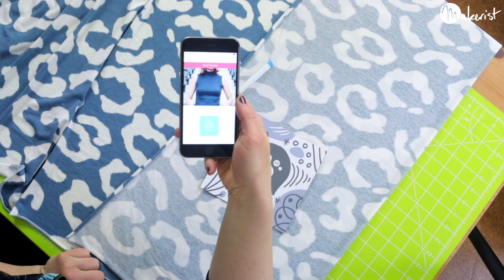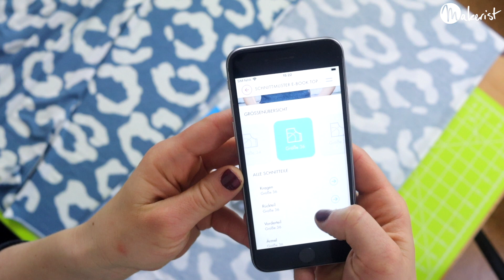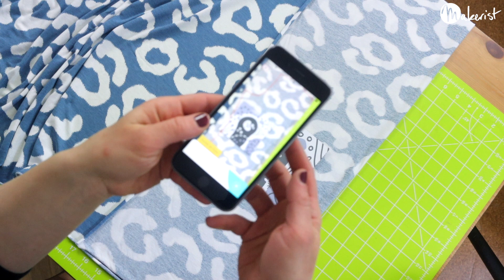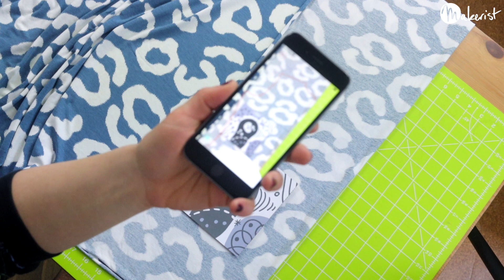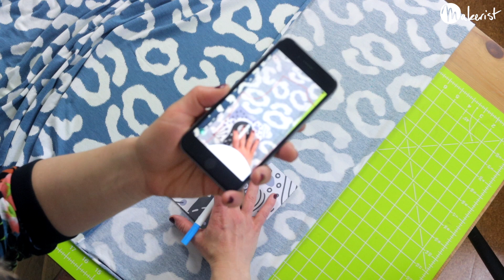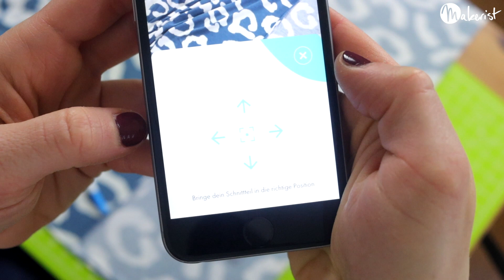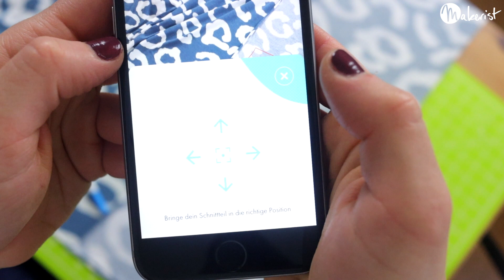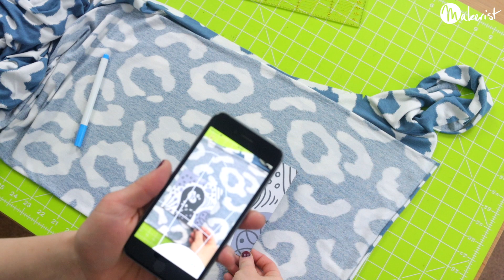Jersey-Top mit Rollkragen nähen - Tutorial mit Anzeichnen mit MakeristAR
🔸Gestern haben wir euch unsere neue App 🔸🔸🔸 MakeristAR 🔸🔸🔸 vorgestellt und heute gehts mitten rein ins Spektakel! Seid dabei und schneidet gemeinsam mit Bettina euer erstes Nähprojekt komplett papierfrei mit 🔸🔸🔸 MakeristAR 🔸🔸🔸 zu.

Wir schneiden und nähen eine richtige Sommer-Perle: Top Milan ist ein Oberteil mit wahlweise langen oder kurzen Ärmeln für die anstehende Sommerzeit! Der kurze Rollkragen ist der perfekte Begleiter für frische Abende im Freien oder elegante Looks. Alles was ihr braucht um mitzumachen ist das Schnittmuster mit AR-Option, ein AR-fähiges Smartphone mit unserer kostenlosen App MakeristAR und natürlich ein passender Stoff.

Ihr wollt's euch erstmal anschauen? Kein Problem! Bettina zeigt ausführlich wie toll das Anzeichnen und Zuschneiden mit der App klappen und näht dann ganz regulär alle Teile zum schmucken Top zusammen. Ihr könnt also auch ganz normal mit Papier und Drucker dabei sein, falls euch das AR-Fieber noch nicht ganz gepackt hat. Vielleicht ja beim nächsten Projekt! ;)

Hier findet ihr alles was ihr braucht, um mitzumachen.

Alles über MakeristAR, was ihr braucht, wissen müsst und wie's geht, findet ihr hier auf unserer Themenseite:

Schaut euch gern auch unser Video zum Thema an, in dem Bettina euch Schritt für Schritt durch die App leitet und erste Tipps und Tricks verrät:

Das Näh Café auf Youtube ist ein Ableger eurer Handarbeitsplattform im Netz: Makerist. Wir bieten euch alles, was das Handarbeitsherz begehrt und das auch weit über den Nähbereich hinaus! Schaut direkt vorbei unter 🔸 🔸 und verliebt euch in tolle Anleitungen, Produkte und jede Menge Inspiration.